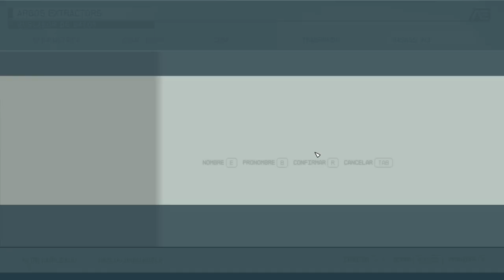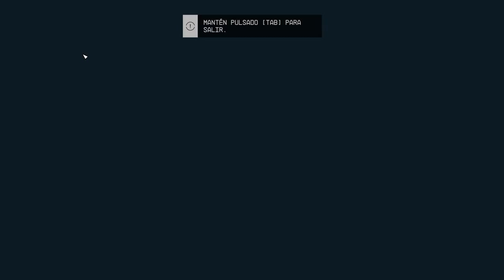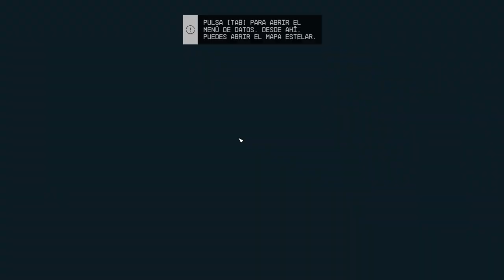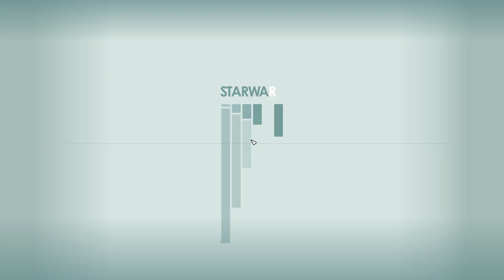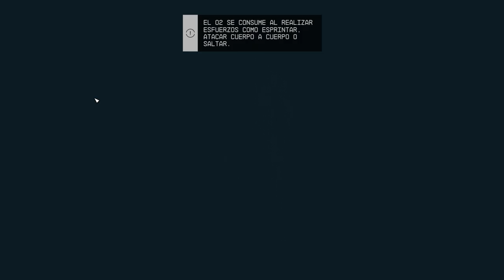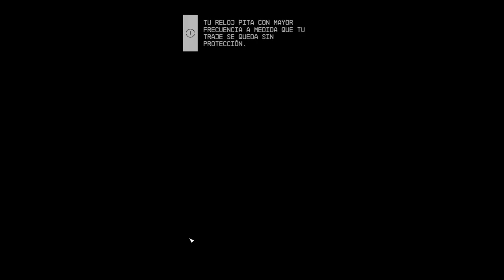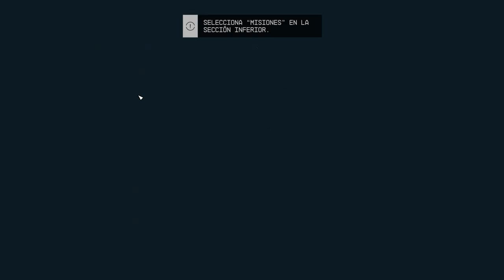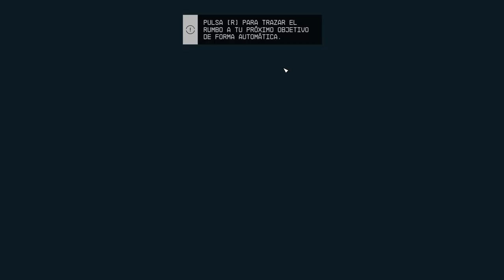STARFIELD - Primer Contacto - Gameplay Español #1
Comenzamos Nuestra Aventura en Starfield Gameplay Español

Si estas leyendo esto significa que PERTENECES al 1% de las personas que leen las descripción HASTA EL FINAL! , Déjame un comentario con un emoji de  🚀🚀🚀 , si veo muchos me alegraras el día.!!💪🤩